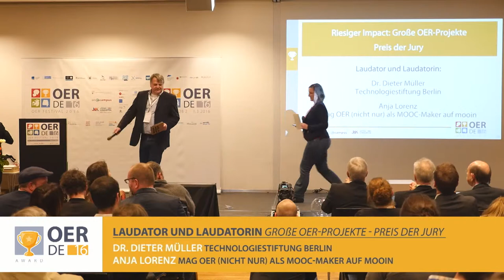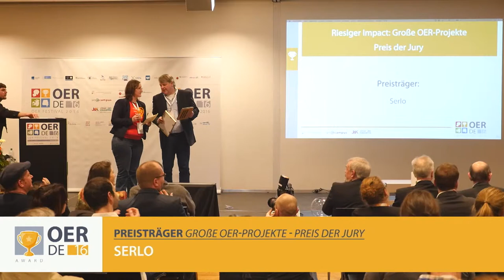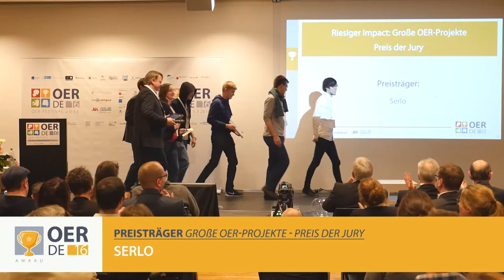OER-Award 2016 – Preisverleihung in der Kategorie: Große OER-Projekte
Preisträger des OER-Awards 2016 im Rahmen des OER-Festivals – OERde16 in der Kategorie Riesiger Impact: Große OER-Projekte ist

Laudatoren: Dr. Dieter Müller (Technologiestiftung Berlin) und Anja Lorenz (mag OER (nicht nur) als MOOC-Maker auf mooin), die Laudatio kann hier nachgelesen werden